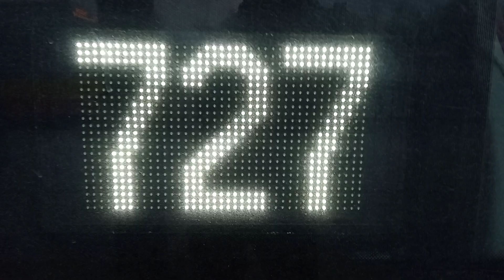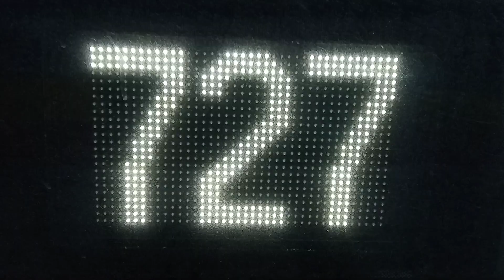SOLBUS 2039 2 727 ANTONINÓW (CM.POŁUDNIOWY-BRAMA PŁD)